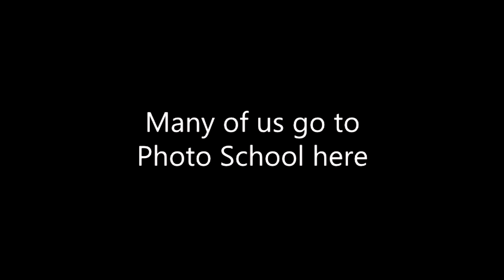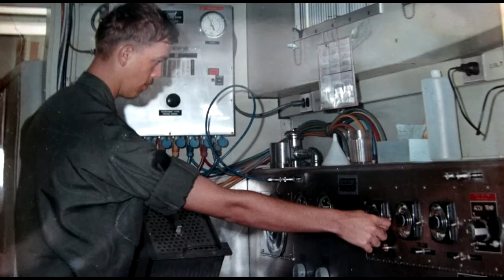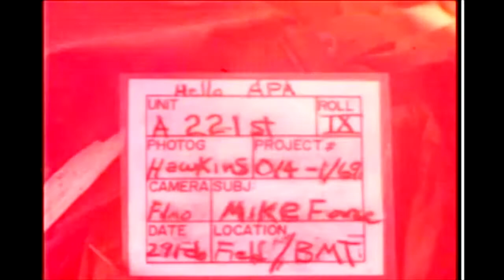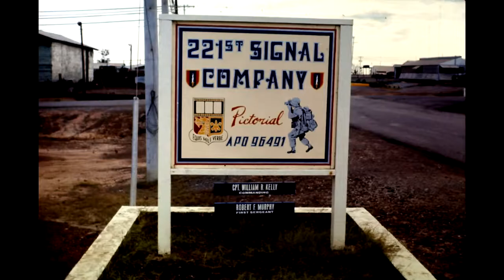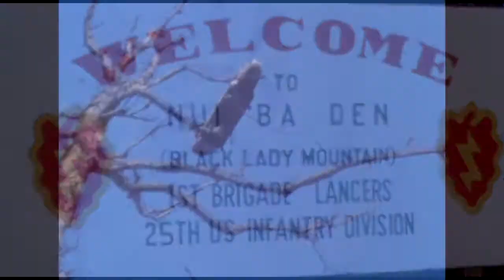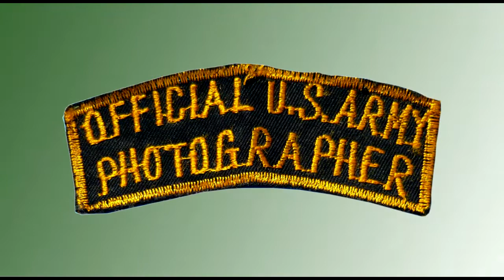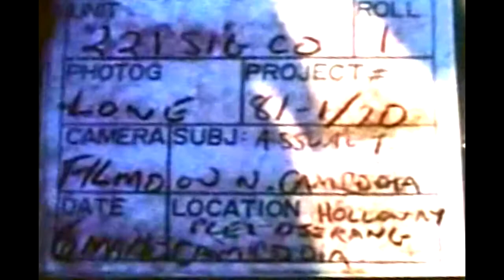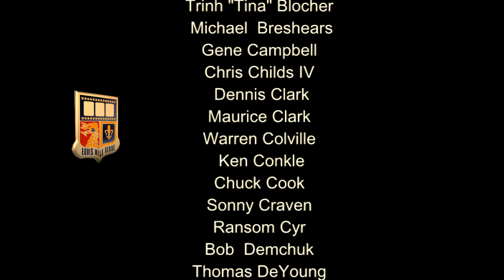The History of the 221st SIgnal Company (Pictorial)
History of the 221st SIgnal in 15 minutes.  This version first shown at our Atlanta Reunion Sept 16, 2017.